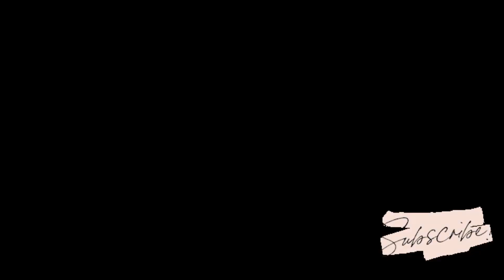DIY paper piggy bank/ Easy crafts / Paper crafts /